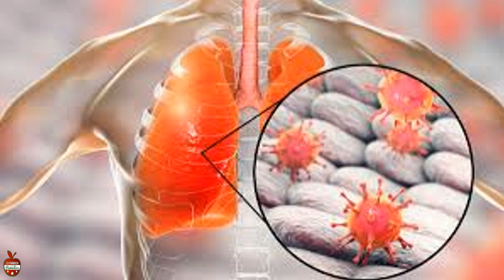Aceites esenciales para subir las defensas naturalmente.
La naturaleza siempre nos puede ayudar a sentirnos mejor. Por eso los aceites esenciales son considerados durante años como elementos esenciales de los botiquines médicos caseros, siendo aceites vegetales concentrados utilizados para tratar diferentes enfermedades, mejorar sus síntomas y para subir las defensas naturalmente. Convirtiéndose en un aliado extra que favorecen nuestra salud y bienestar, pudiendo combatir, dolores de cabeza, problemas digestivos y el estrés, entre otras cosas.

Las propiedades terapéuticas de estos aceites vegetales se encuentran en sus principios activos, los que se pueden inhalar, realizar un masaje o tomar un baño. Aunque algunos se pueden beber, pero esto siempre dependerá de la pureza del aceite de cuáles son los indicados para uso comestible, porque no todos son adecuados para esto, por eso es importante conocer su clasificación y usos.